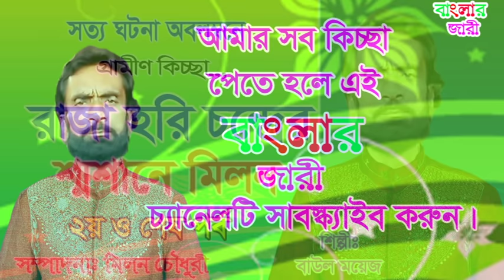বাউল ময়েজ এর | রাজা হরি চন্দ্রের শ্মশানে মিলন -শেষ পর্ব | নিউ কিচ্ছা পালা গান | banglar jari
Chondro#banglarjari

গান: রাজা হরি চন্দ্রের শ্মশানে মিলন -শেষ পর্ব
শিল্পী: বাউল ময়েজ
 সম্পাদনা: মিলন চৌধুরী
লেবেল: বাংলার জারী
রিলিজ তাং-০৫-১২-২০১৯

*** ANTI-PIRACY WARNING ***
This content is Copyright to Banglar Jari. Legal action will be taken against those who violate the copyright of the following material presented!